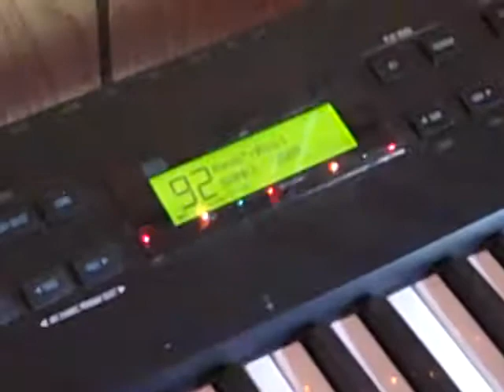Alesis QS7 Professional Midi Keyboard - Tutorial By Toddler - Demo 02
If you're looking to purchase an Alesis QS7.1 Professional Midi Keyboard, then its a good idea to see what this thing can do. No, mine is not for sale so don't ask! This is merely a short demo. If you wish to create music without spending any money check out Modplug Tracker Also runs great under Ubuntu Linux

Though some of the other features have been explained in this video, it has been made to be more silly than serious, obviously :)